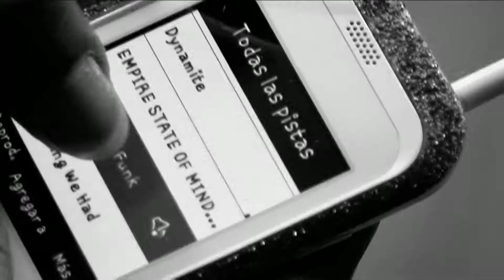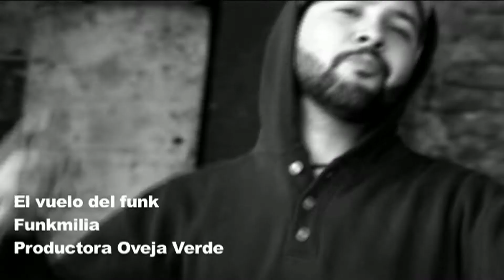Funkmilia / "El vuelo del funk"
Co-Producción: Escuela de Publicidad, Universidad Central // Año de Producción: 2011 // País: Chile